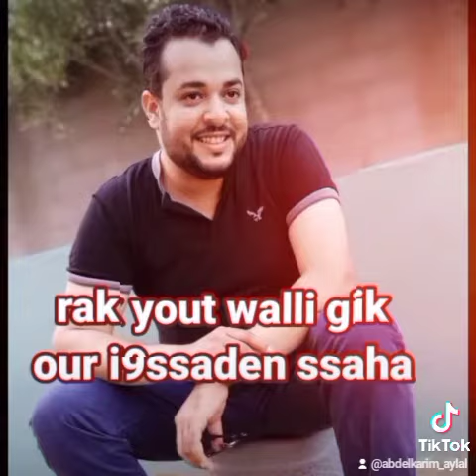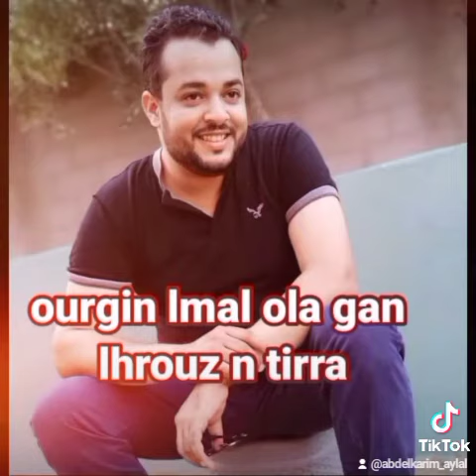ahbib ighira ayddo samhas